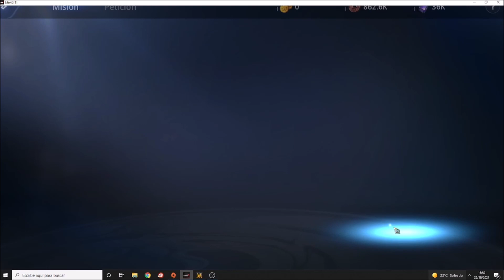El MEJOR HÉROE de CUSTOM HERO SURVIVAL